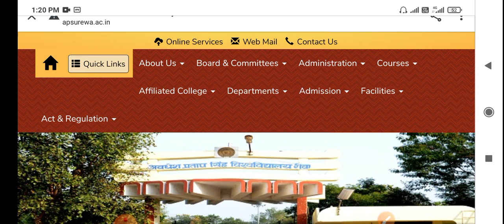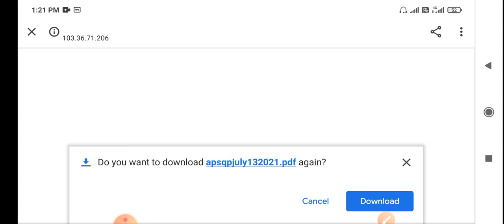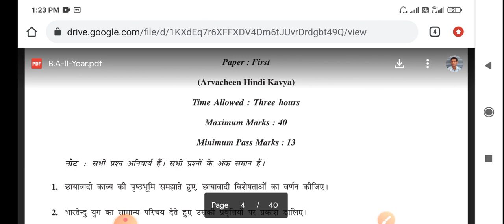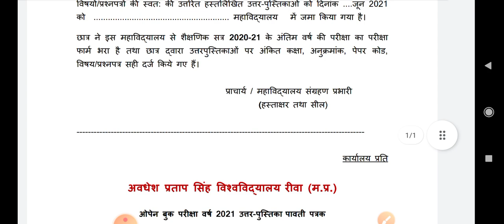APSU Rewa Question Pepar Download Kaise Kare || Apsu rewa open book question pepar || apsu Rewa Exam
RAJKUMAR VISHWAKARMA

APSU Exam Question paper 2021 || APS University Open Book Exam Question Papers 2021 Download
APSU REWA exam copy kaise bnaye kaise bhare . kaha kin sa page lagaye
APS University Opan Book Exam Paper Download || Awadhesh Pratap Singh University UG/PG